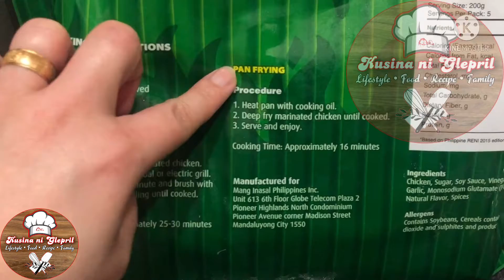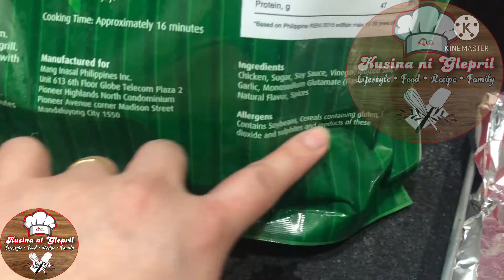Ready-to-cook Mang Inasal (Chicken Inasal Pack) | pecho part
Ready to cook mang inasal (chicken inasal) that my sister bought in Philippine products store and i’m telling you, it tastes as if you are eating straight from the restaurant itself..
Highly recommended..

Check this out:
Native Maja Blanca using Rice Flour |no milk(dairy products) | vegan | galapong | coconut milk